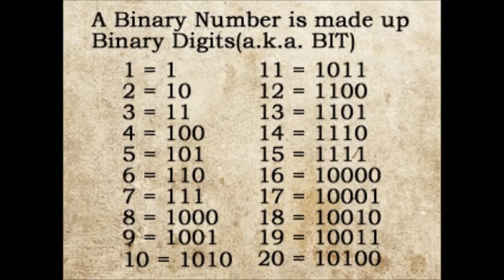The Crooked Man -10- Meeting D